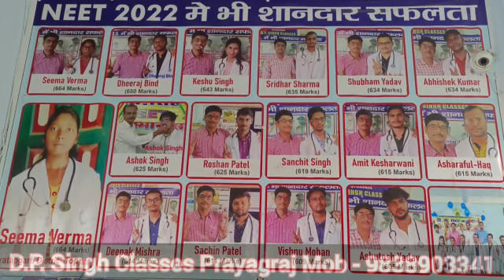Congratulations to Bhawana Sharma to obtaining 622 Maks in NEET 2023 by NTA Answer key #